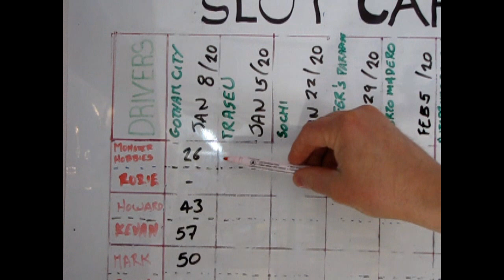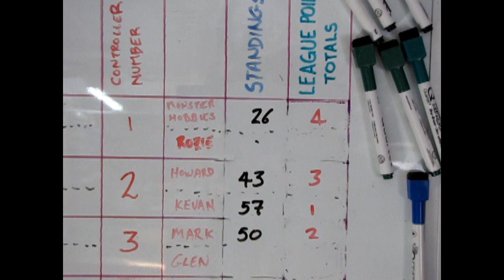2020 World Street Race Digital Slot Car League Race 1 Gotham City - 1966 Batman Track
Welcome back everyone to the first Monster Hobbies slot Car Race of 2020!
New Decade, new races!

This month, we are going to race on the exciting street tracks of Gotham City from the 1966 Batman TV series, and thanx to the generous track donation from Mario Baskin, I am able to build it 100% correctly this year! The other three tracks are Treseu in Romania, Sochi Autodrome in Russia and the Surfer's Paradise circuit in Australia.

In Febuary, we will be racing some new tracks to finish off this league, so you will want to stick around to see those! They are Puerto Madero in Argentina, Autodromo de Leon in Mexico, Canary Wharf in the United Kingdom and Zurich in Switzerland. A few of these track circuits are based on the tracks raced in Formula E racing.

So get ready for a lot of fun as we race these amazing tracks!

Good luck in building your own version of this great track and if you want to see how to build our other slot car tracks, please visit us on Patreon and I will personally show you how it's done in our "Master Class" video series!